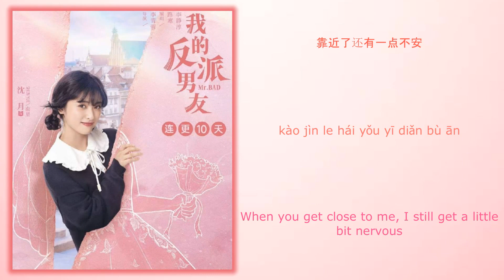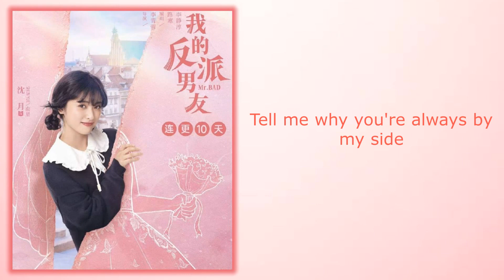我猜你也心动 (I Guess You're Moved Too) - 郑乃馨 (Zheng Naixin)《我的反派男友 Mr. Bad》Chi/Eng/Pinyin lyrics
Song Name (歌名): 我猜你也心动 (I Guess You're Moved Too)

Singer (歌手): 郑乃馨 (Zheng Naixin)
Drama Name (电视剧名字):《我的反派男友 Mr. Bad》